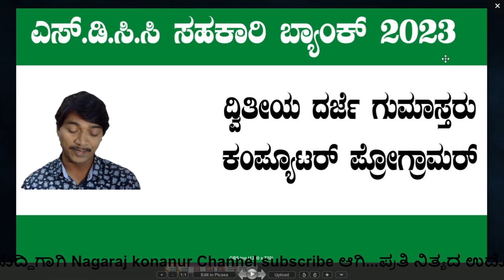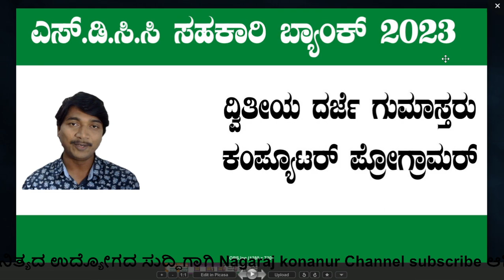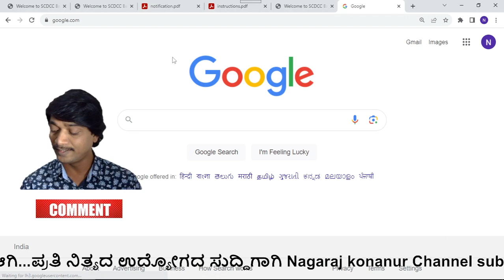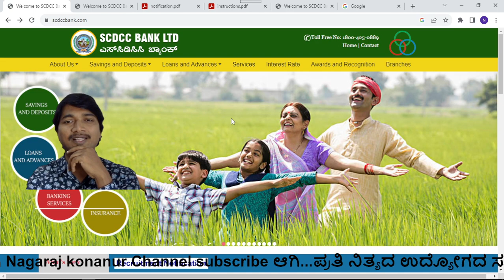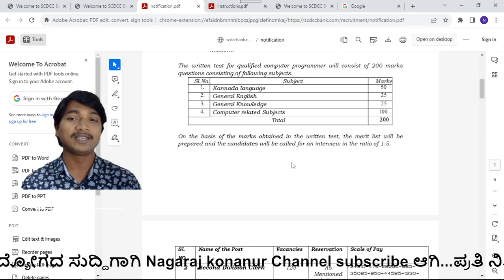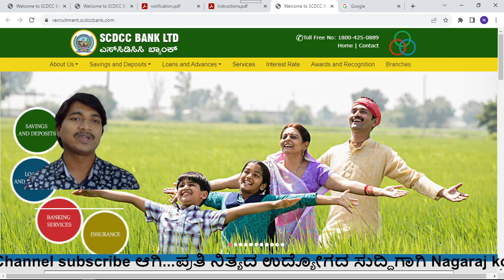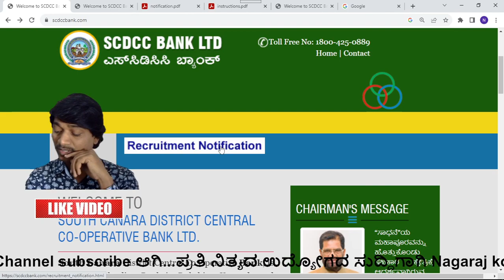SOUTH DISTRICT CENTRAL CO-OPERATIVE BANK LTD-ಸೌತ್ ಡಿಸ್ಟ್ರಿಕ್ಟ್ ಸೆಂಟ್ರಲ್ ಕೋ-ಆಪರೇಟಿವ್ ಬ್ಯಾಂಕ್ ಲಿ.